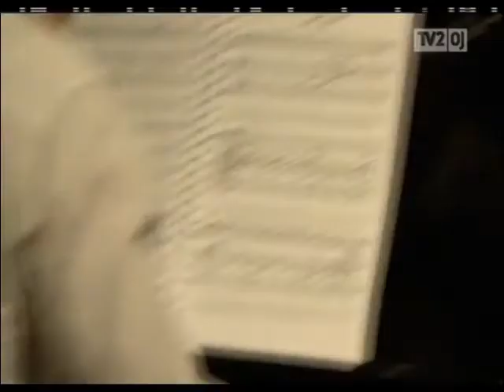Maria Lucia - Heaven Help My Heart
Maria Lucia der til hvad man kan kalde en pressekonferance giver en smagsprøve på Chess som åbner på Århus Teater i 2012